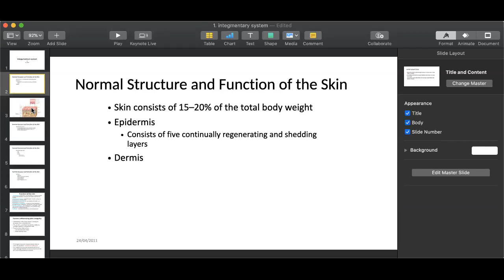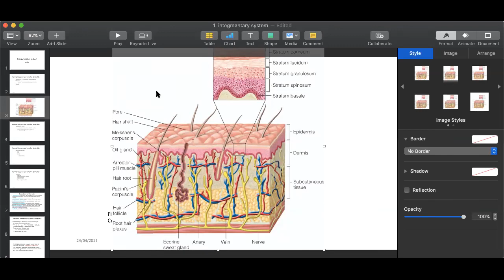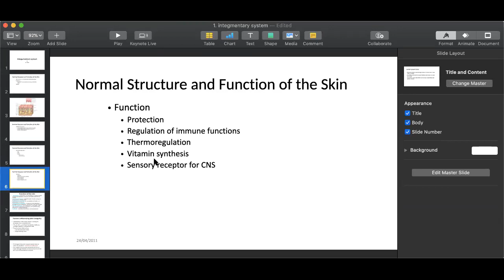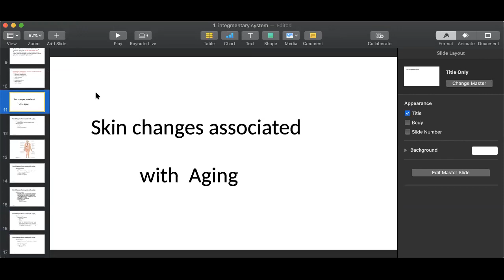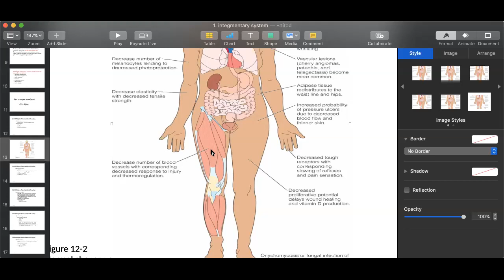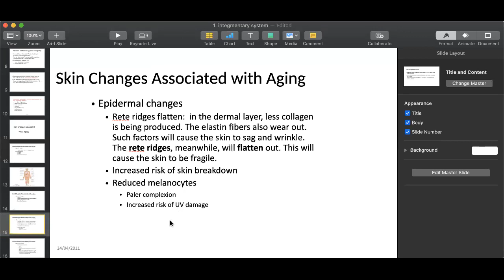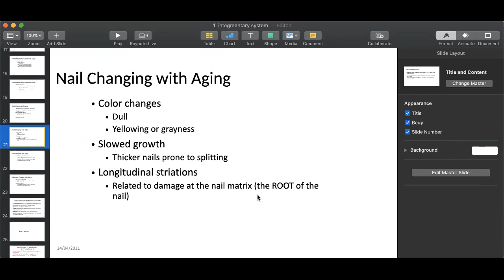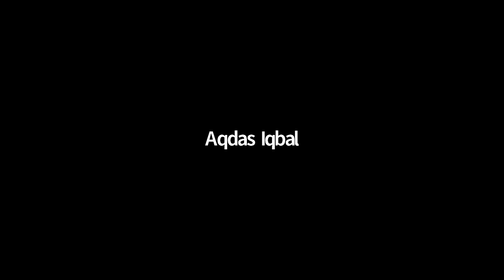Pathology 2 Lecture 1 Part 1 | SHS 314 Lecture 1 Part 1 | Lecture 1 Integumentary System Part 1